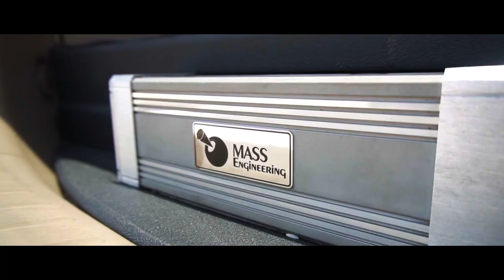Owner's Spotlight - Modifikasi Toyota Fortuner Pakai HSR Wheel - Mobilnya Istimiwiir !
Di Owner’s Spotlight kali ini, teamhsr mendatangi Haiser Bandung yang sudah modifikasi toyota fortuner miliknya menggunakan velg HSRWheel.
Tertarik dengan velg di veideo ini? klik link di bawah.
Ban ACCELERA MT-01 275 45 R22